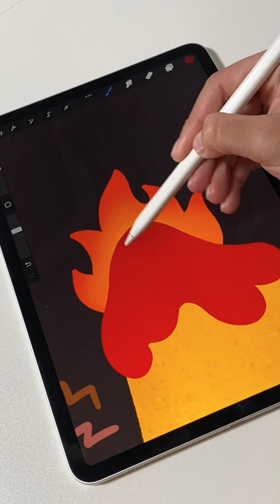WHAT IS THIS? | Challenge X 😲 Digital Art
Hi everyone,
I'm back with a new video of my best digital art challenge (according to you guys) !😊✨
How fast can you guess what I'm drawing here on my iPad Pro?

The tablet I'm using is a 2018 11" iPad pro and the drawing app is Procreate.

Irina